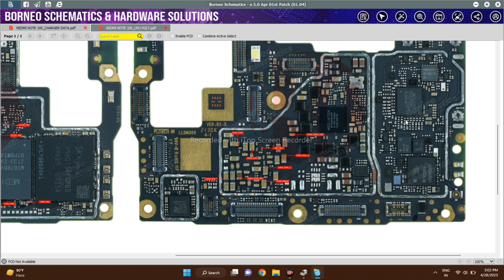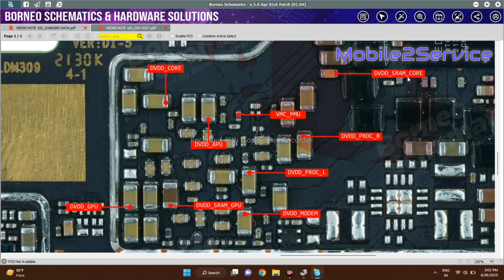Redmi Note 10s All Cpu Voltage ⚡ Via BorneoSchematicsDiagram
IphoneXs-On/off-Volume
#(ASMR)
Noise SmartWatch Water Damage Dead Repair#noise#smartwatch#Repair#waterdamagerepair#mobile2service